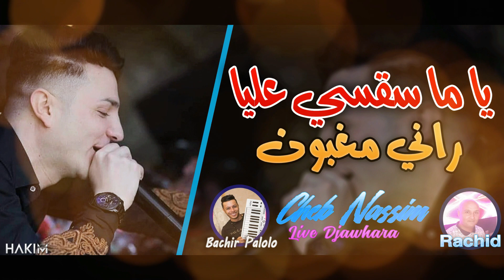Cheb Nassim 2022 - Ya Ma Sa9si 3liya Rani Maghboun - Avec Bachir Palolo (Live Djawhara)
Cheb Nassim 2022 - Ya Ma Sa9si 3ilya Rani Maghboun - Avec Bachir Palolo (Live Djawhara)
(Si vous téléchargez la chanson sur votre chaîne, une violation sera envoyée et ne sera pas annulée)